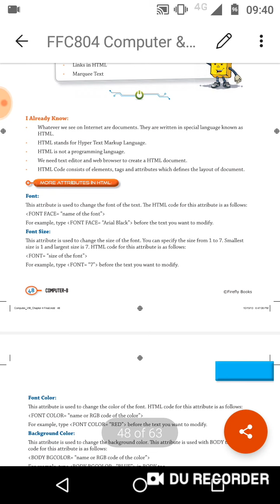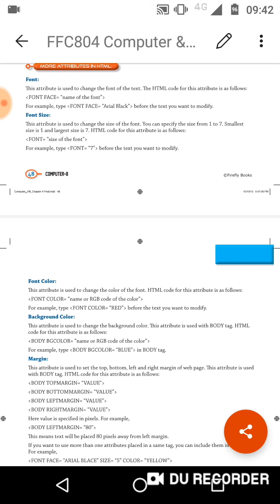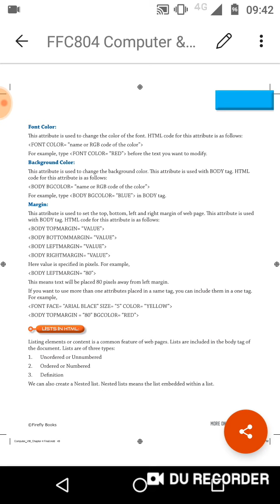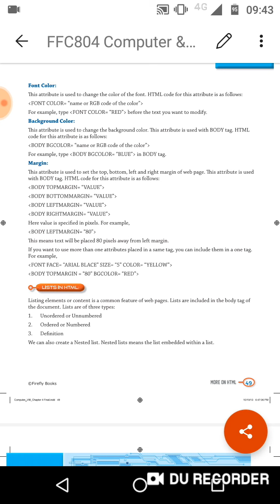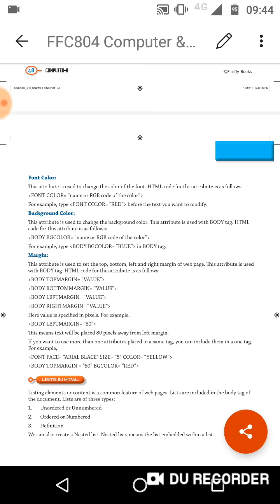CBSE_class 8_computer_chapter 4_More in HTML_Attributes